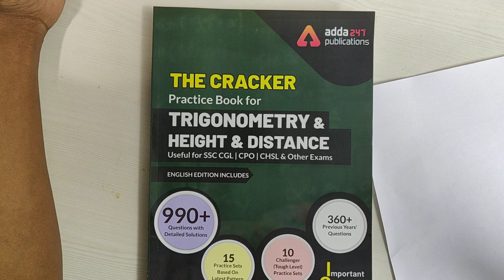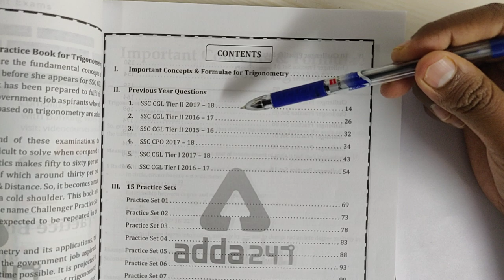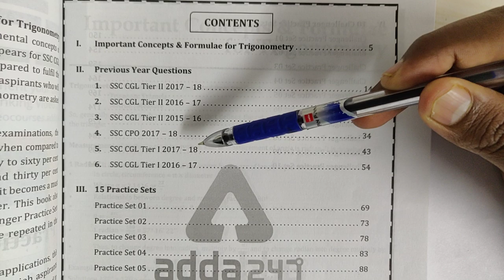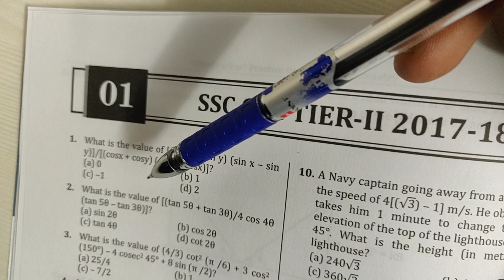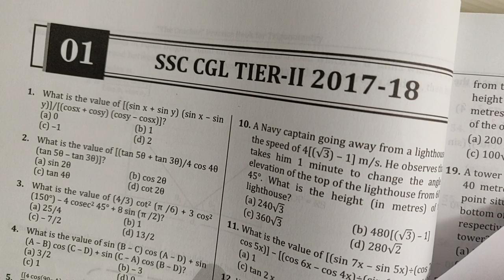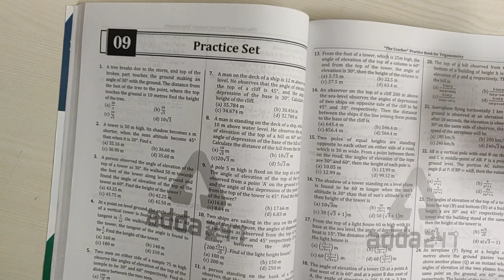Crack SSC CGL 2019 Exam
7:00 AM ⇒ English

All Exams
8:00 AM ⇒ Reasoning
8:30 AM ⇒ English

9:00 AM ⇒   Reasoning
10:00 AM⇒  General Studies
11:00 AM ⇒ General Science
12:00 PM ⇒  Maths

UPSI 2019
1:00 PM ⇒   GS
2:00 PM ⇒   Maths
3:00 PM ⇒   Reasoning

5:00 PM ⇒   Reasoning
6:00 PM ⇒   English

7:00 PM ⇒   GA/GS

8:00 PM ⇒   Maths
9:00 PM ⇒   Maths

UPSSSC 2019
5:00 PM ⇒ GS/ Reasoning
6:00 PM ⇒ Hindi  / Maths